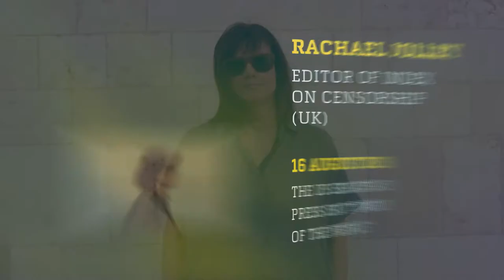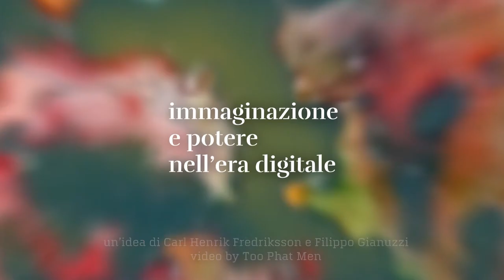Il Diario 2018 - Rachael Jolley "The US senate says press isn’t enemy of the people"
16 August 2018

Il Diario di LectorInFabula 2018 - Rachael Jolley  "The US senate says press isn’t enemy of the people"